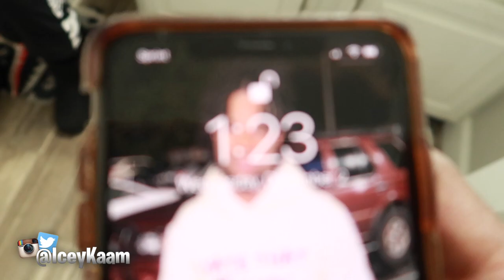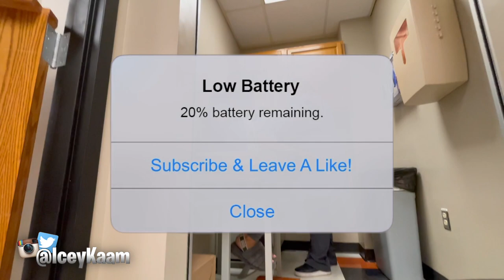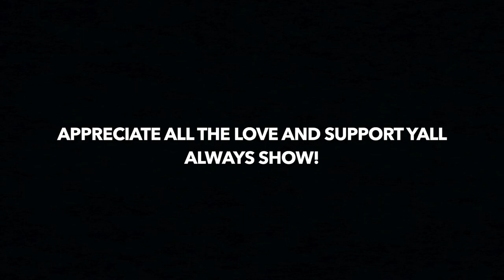SHE’S PREGNANT... *NOT CLICKBAIT* 😳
Appreciate all the love and support yall give me foreal!🖤🖤🖤Appreciate the 102k subs!!!

Appreciate the love!💙💙
Spam “Icey Life❄️” the comment section!!🗣🗣

She's Pregnant
not clickbait
bestfriend
girlfriend
couples
ex
bae
crush
epic reaction
cute reaction
jake paul
yawn vlogs
icey kaam
vlog